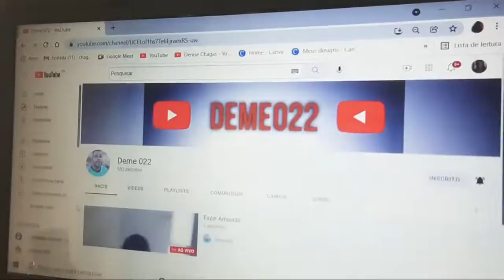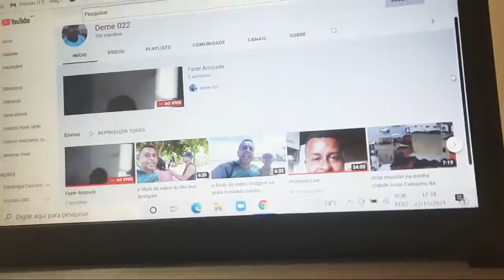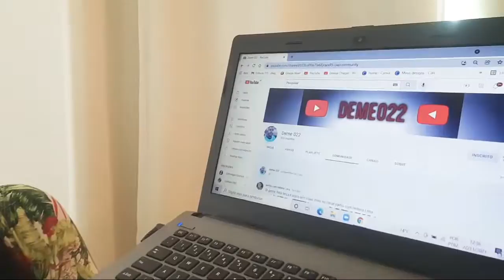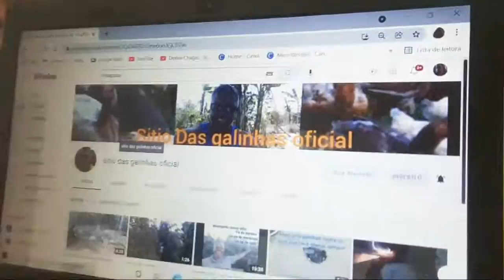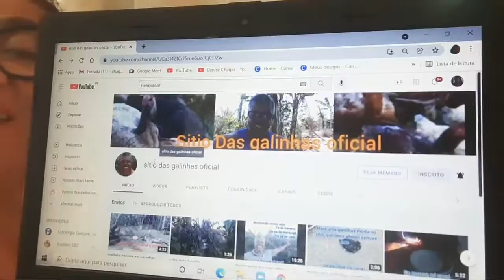Dicas pra Crescer seu Canal. Visitando Meme 22 e Lu Arte Crochê.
Dicas pra crescer seu Canal.Visitando canal.

Colabore com canais pequenos além dos que já tem audiência.

Assistam todo vídeo pra não prejudicar o Canal do colega.

Lembre-se não é só ter inscritos é preciso ter audiência, público fiel.

Utilize a comunidade para deixar mensagens,recados, publicações de vídeos  lives,reflexões etc. Esse espaço é pra fortalecer os laços com seus amigos e visitantes e ele foi conquistado com 500 inscritos atualmente, mas ax1 mês eram 1000,então seja grato fazendo uso dessa parte da Plataforma.

Interaja com as pessoas que passam no seu Canal agradeça, comprimento sempre que possível, reserve um horário só pra isso e visite os que te visitarem.  Reforce sua amizade. Quem não gosta de elogio? Valorize o tempo e a disposição do trabalho do colega.

Eu te desejo Sucesso.